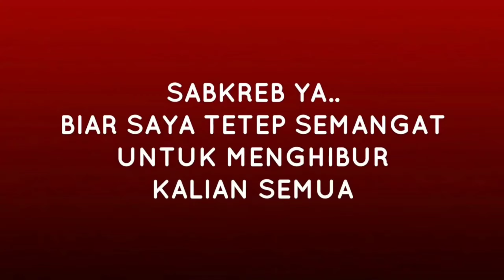PRANK NGAJAK BERANTEM KASIR - BIKIN EMOSI